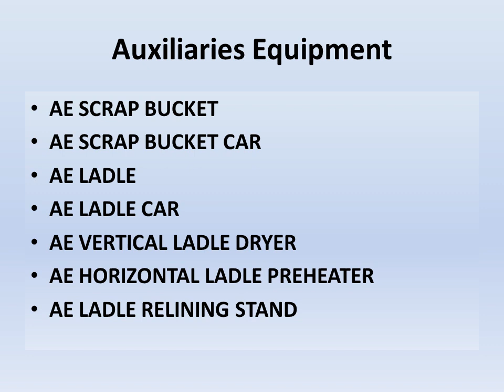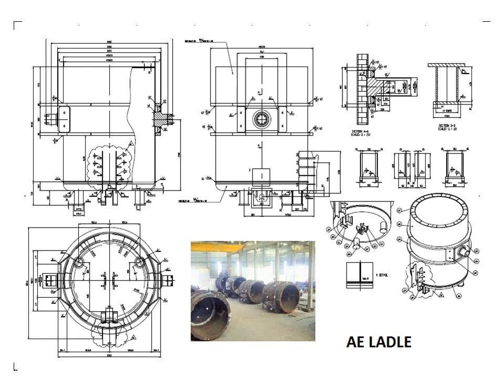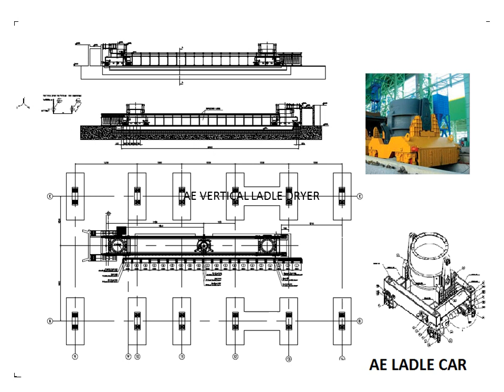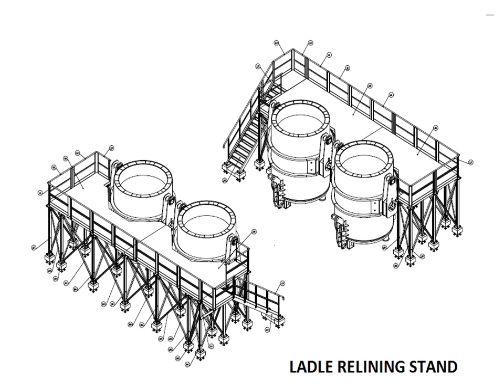Melt Shop Auxiliaries Equipment - Çelikhane ekipmanı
Pota , Ladle , scrap bucket,hurda sepeti, hurda sepet arabası,s
crapbucket car,poata arabası,ladle car,pota ısıtıcıları,veritcal horzintal ladle dryer
Which projects would you like to know about?write in the comment section.